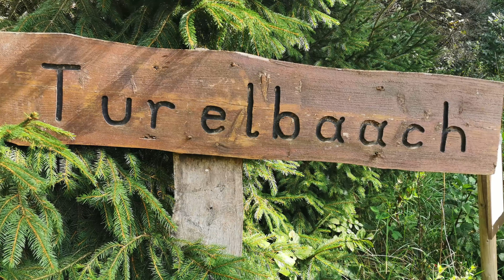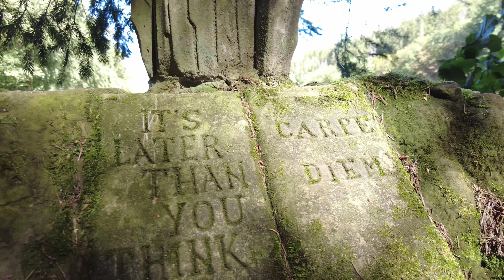Discover Luxembourg: Turelbaach Castle - A liflelong dream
A one-of-a-kind construction, born out of a dream, this is how Turelbaach Castle (the name of the stream that flows around it) appears to visitors' eyes. It is both poetic and functional, a sui generis architectural structure born from the vision of one man, Pol Gilson. Positioned between the towns of Mertzig and Dellen, Turelbaach is tucked away in an idyllic setting, with a lake, woods, birds. Patiently and passionately, for over 40 years, he conceived, shaped and built a unique work, based only on his taste and desires. The result was this amazing building, unclassifiable from every point of view, boldly mixing Mediterranean, Germanic and Oriental influences.